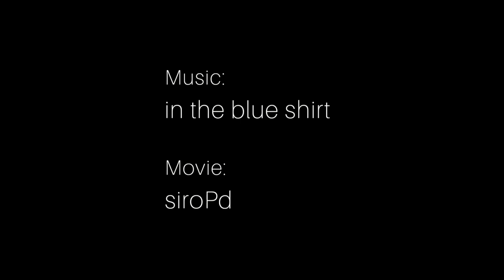in the blue shirt - Everyday affair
2015/12/30
in the blue shirt - Cyanotype